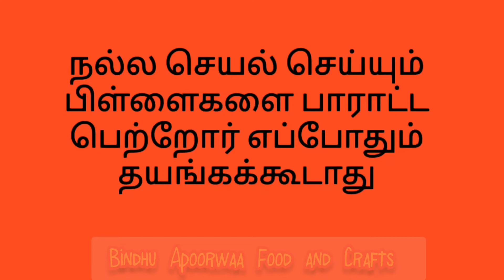Daily one good News / தினமும் ஒரு நல்ல செய்தி கேளுங்கள்